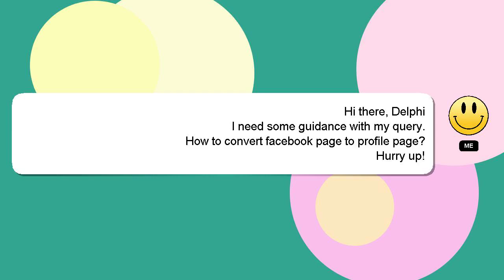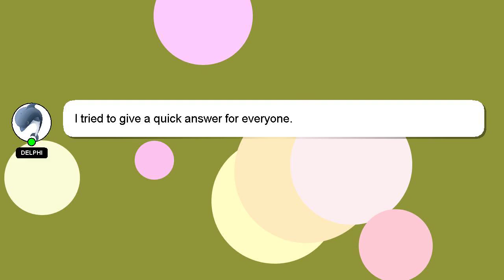How to convert facebook page to profile page?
A quick introduction about me, Welcome, I'm Delphi. Allow me to support you in answering your questions. - How to convert facebook page to profile page?

Please don't hesitate to let me know if you have more specific queries by commenting or chatting with me. Providing an answer will be acknowledged and appreciated with a 'heart' from me.

*2 What we are experimenting :*